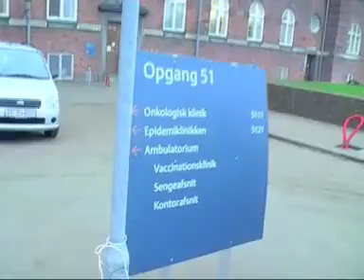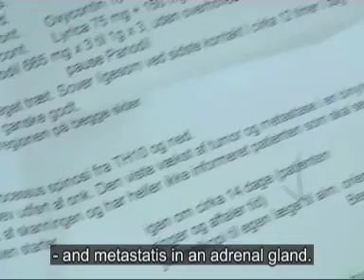DOXWISE AMANDA.mov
Hey!
Yes well. i am a production company whom makes small underground documentaries. I work with Christian Sønderby among others.

 This is a webisode of our experimental youth project DOXWISE.
Doxwise is an online documentary series that portrays 4 young people in Denmark through 10 weeks of their lives. The kids film themselves and we edit and upload.